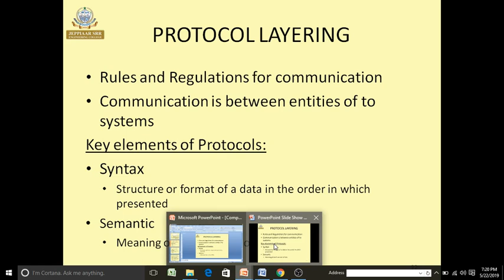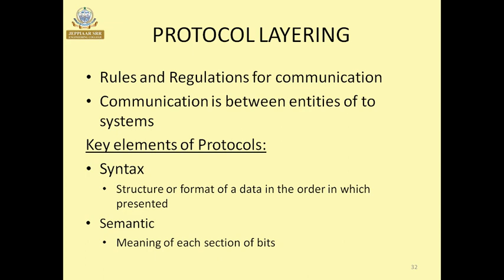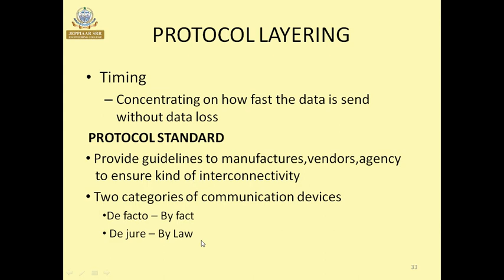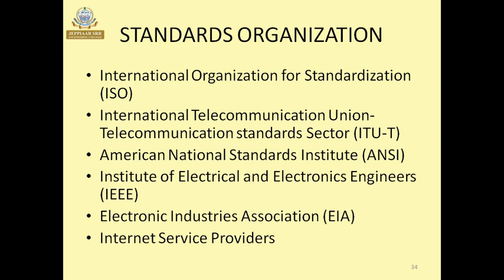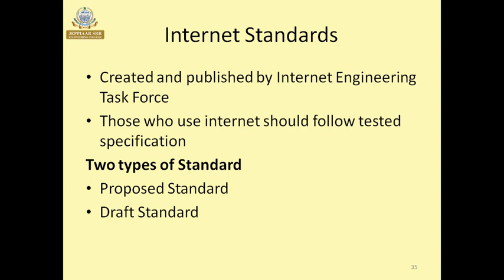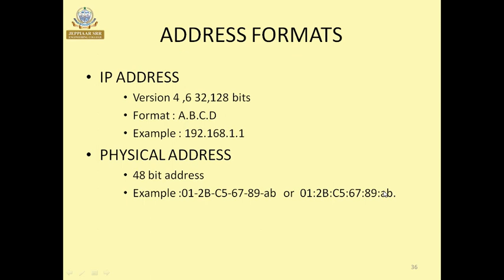Protocol layering in Computer Networks